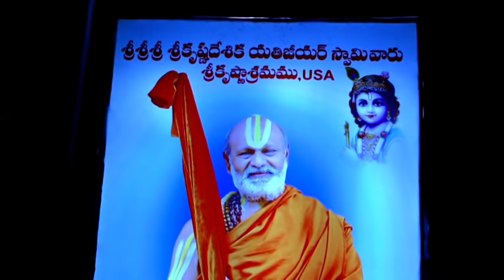Kolatam In Kavuru Prabha 2018 Part 03 Kotappakonda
కావూరు గ్రామ ప్రజల ఐక్యత వర్ధిల్లాలి.

Kavuru kavurugramaprabha facebook youtube youtubechannel instagram instagood Chilakaluripet guntur kottappakonda KottapaKondaTirunala familytime kavuruteluguyuvatha instagoodSubscribe this channel.